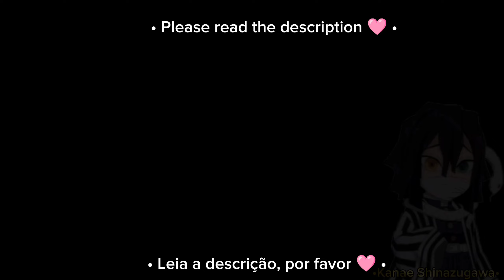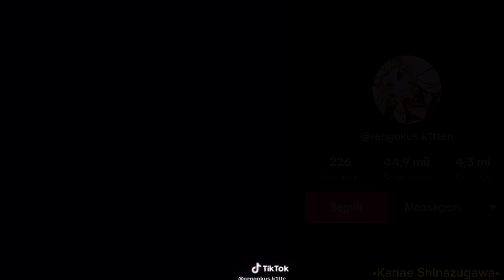•|| 🐍 ||• Hashiras react to Iguro Obanai {• 6/9 || Obamitsu || MANGA SPOLEIRS •} •|| 🍵 ||•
🇧🇷: Bom dia, boa tarde ou boa noite

obrigada por ler a descrição, nesse vídeo vai conter:
- Áudios modificados por conta do Copyright
- Um pouco de Obamitsu
- Alguns erros ortográficos
- Alguns erros com a edição

Eu não coloquei a morte do Obanai porque está totalmente ligada com a de Mitsuri, e já que a Kanroji sera a próxima personagens eu irei deixar para parte dela

eu não sei o que está acontecendo com o Cap Cut, mas alguns erros ocorreram, As edições que ficam no meio algumas ficaram com um bug onde o vídeo não aparecia mas continuava com as reações

o outro problema foi que o vídeo (as edições) não apareciam e as reações ficavam na mesma, tanto que elas mudam rapidamente no final, eu infelizmente não consegui arrumar esses erros, sinto muito.

eu estou ocupada com a escola e em casa, então me perdoem caso as reações estejam preguiçosas.

eu espero que você goste! mesmo tendo sendo um vídeo pequeno, deu bastante trabalho então agradeceria se pudesse ajudar dando like no vídeo

eu te desejo um ótimo final de semana, e te vejo no próximo vídeo!!

🇺🇲: Good morning, good afternoon or good night

Thank you for reading the description, this video will contain:
- Audios modified due to Copyright
- A little Obamitsu
- Some spelling errors
- Some errors with editing

I didn't include Obanai's death because it is completely linked to Mitsuri's, and since Kanroji will be the next character I will leave part of her

I don't know what is happening with the Cap Cut, but some errors occurred. The edits that are in the middle, some had a bug where the video did not appear but the reactions continued

The other problem was that the video (the edits) didn't appear and the reactions stayed the same, so much so that they changed quickly at the end, I unfortunately couldn't fix these errors, I'm sorry.

I'm busy with school and at home, so forgive me if the reactions are lazy.

I hope you like it! Even though it was a small video, it took a lot of work so I would appreciate it if you could help by liking the video

[• Começo || Start •]

1°: @iiwakura

[• 🐍 Iguro Obanai 🐍 •]

1°: @rengokus.k1tten

2°: @hiimaddyxx

3°: @lqzxedits

4°: @aqua.noir

5°: @ryvunosvke

6°: @ashashxy

[• Iguro Vs Nakime •]

1°: @aqurr

2°: @pxrttox

3°: @animexria

4°: @blossomm101

[• Iguro Backstory •]

1°: @ewerthonsanches2

2°: @animexria

3°: @animexria

4°: @animexria

5°: @gen_gen_lov

6°: @_onlysocooba

7°: @animexria

8°: @.igurolover

9°: @animexria

[• Iguro Manga Spoleirs •]

1°: @animexria

2°: @animexria

3°: @luvvkanyuji

4°: @animexria

5°: @animexria

6°: @_chucky.3

7°: @jsxzz.op

8°: @batataxpp

9°: @animexria

[• Fim || End •]

1°: @rengokus.k1tten

[ Hashiras react to Obanai Iguro
  Hashiras react to Iguro Obanai
  Hashiras react to Obanai
  Hashiras react to Iguro
  React to Obanai Iguro
  React to Iguro Obanai
  React to Obanai
  React to Iguro ]

00:00 - Start
00:17 - Iguro Obanai
01:38 - Obanai Vs Nakime
02:54 - Obanai Backstory
07:35 - Obanai Manga !Spoleirs!
10:08 - End